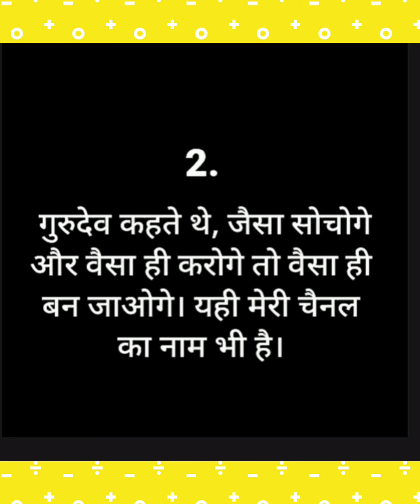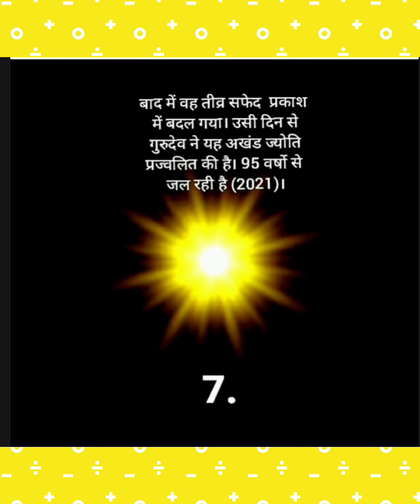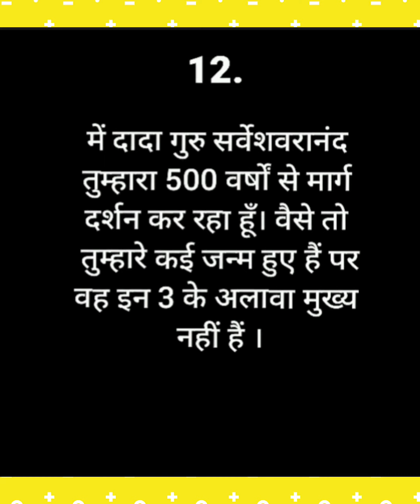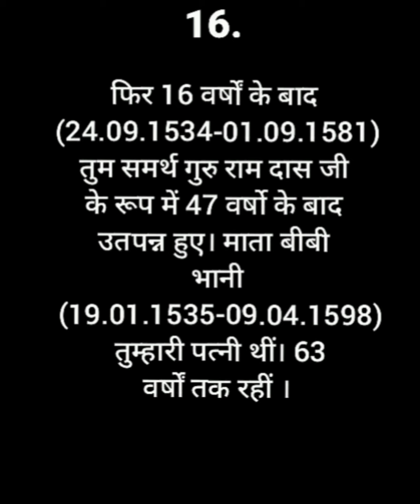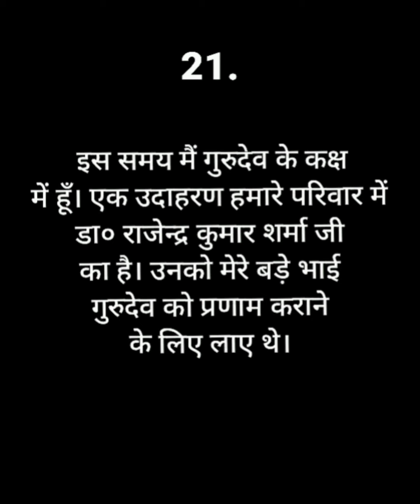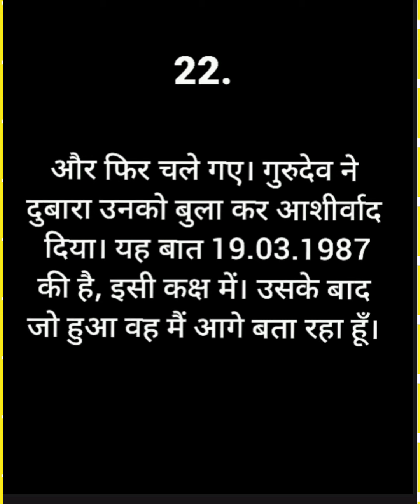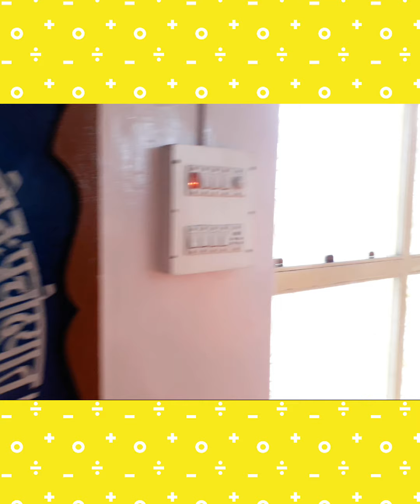87.पं॰ श्रीराम शर्मा जी के आभा मंडल का आशीर्वाद IMPACT OF POSITIVE AURA OF PT SHRIRAM SHARMA viral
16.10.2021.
IMPACT OF POSITIVE AURA OF PT. SHRI RAM SHARMA ACHARYA:
WHENEVER IF YOU HAPPEN TO VISIT SHANTIKUNJ, HARIDWAR, PLEASE DON'T FORGET TO VISIT THE ROOMS OF GURUDEV. WHOSOEVER HAS VISITED WITH ABSOLUTE FAITH AND KEEN DEVOTION, WAS ALWAYS BLESSED. HE IS NOT THERE PHYSICALLY, BUT HIS DIVINE POSITIVE AURA IS STILL THERE AND ONE CAN FEEL THE IMPACT IMMEDIATELY AS I HAVE FELT, WHENEVER I VISIT HIS ROOM.